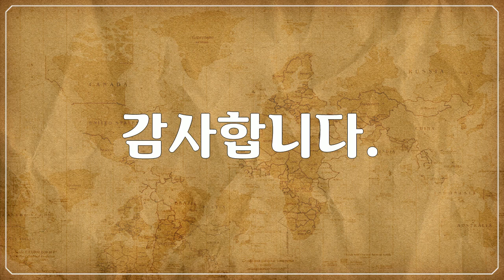북 & 중앙아메리카, 옐로스톤 국립공원, Yellowstone National Park - 아름다운 공원 풍경, Beautiful park landscapes 1